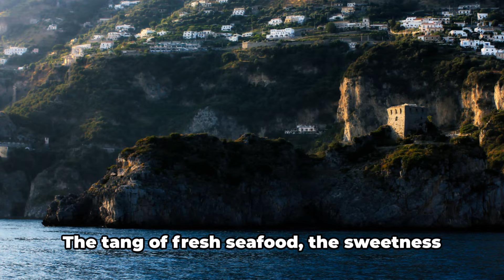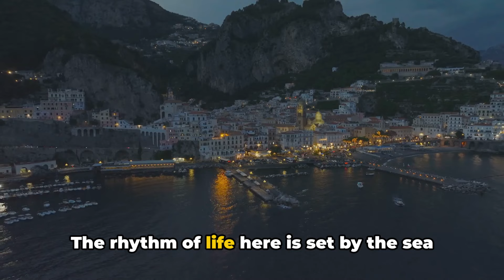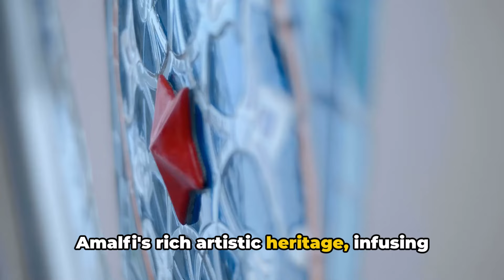Amalfi Coast: Journey Through Italy's Coastal Paradise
- If you want to suport me monthly!
- If you want to suport me only one time!